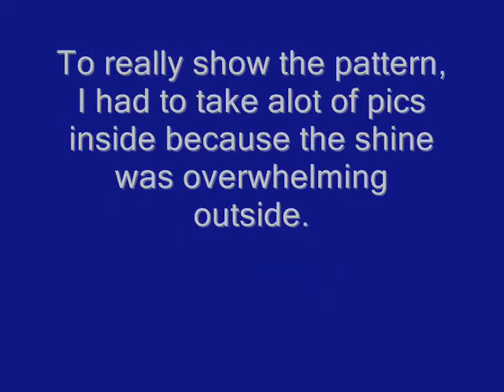Custom NES Nintendo and matching control Cobalt Blue and Silver with Silver lightning pattern